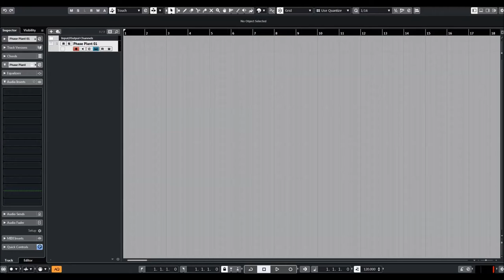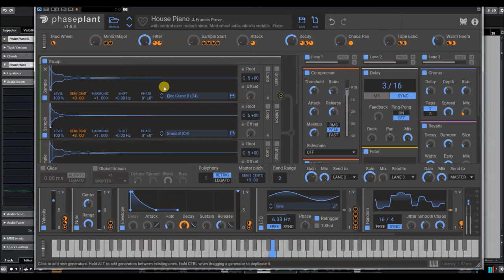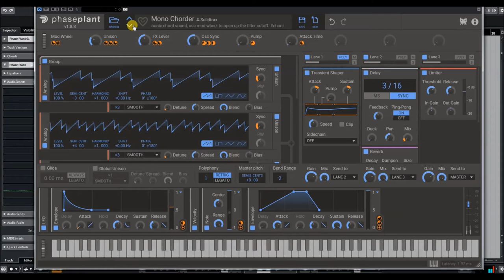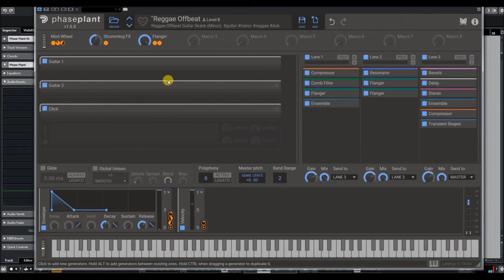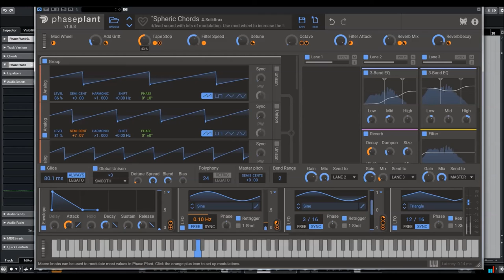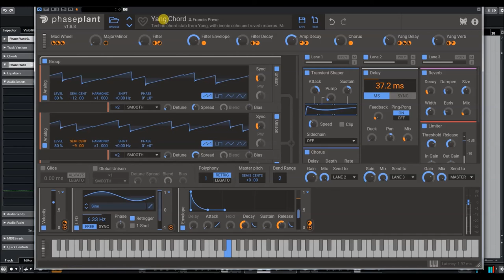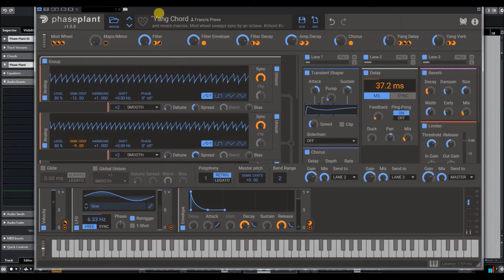Kilohearts | Phase Plant | Chord Presets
We want you to understand how Phase Plant works, and what's better than learning by doing? Phase Plant will give you an empty patch and you are free to add the components you need, as you need them.

Phase Plant gives you access to a number of signal generators, effects, and modulators that together gives you the possibilities to create any sound you can think of.

Phase Plant is a powerful modular synthesis engine by itself and you can further enhance your sound design capabilities by adding modules from our range of effects.

* Analog oscillator
* Wavetable oscillator
* Sampler
* Advanced noise generation
* Use any number of generators in any order
* ~300 expertly crafted factory presets
* Advanced onboard Wavetable editor
* Quick and creative to work with
* Grouping and minimizing
* Phase Modulation, Linear and Exponential Frequency Modulation
* Ring Modulation between generators
* Any number of LFOs, Envelopes and other modulations
* Compatible with all Kilohearts snapin effects